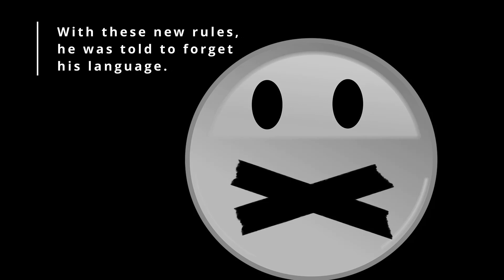Michael Lor / Code Talkers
A Navajo once forced to live an American life now needs to use his native language in the war effort.